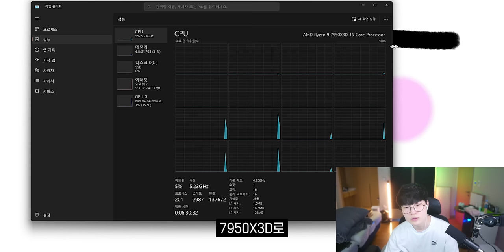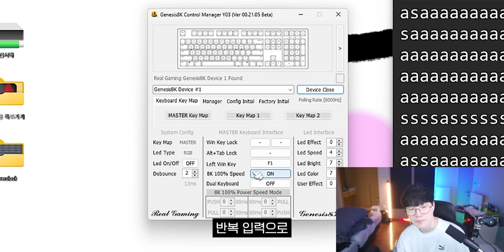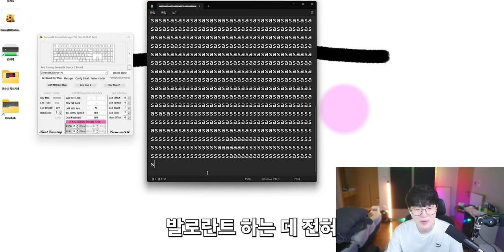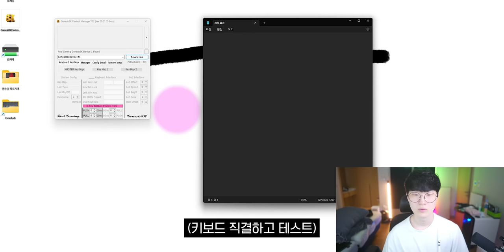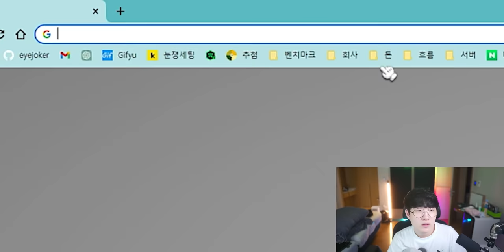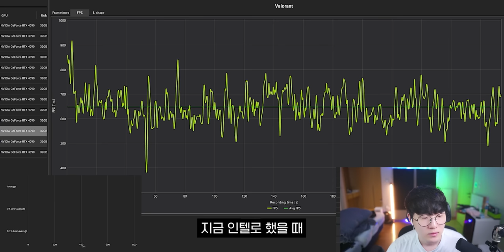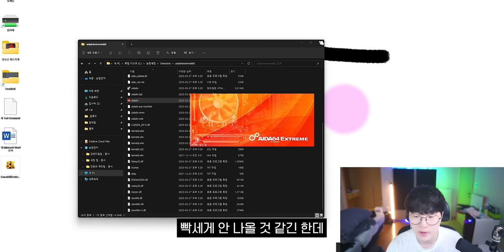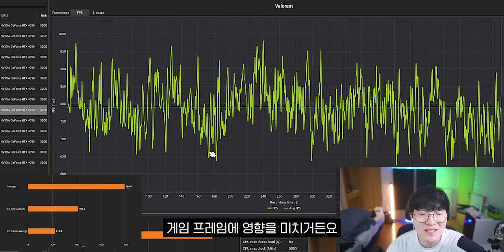암드쓰다 이상한 문제가 생겼습니다